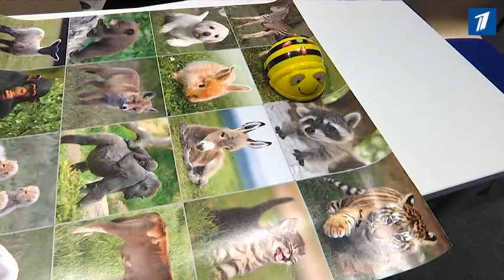В Эстонии началась неделя программирования